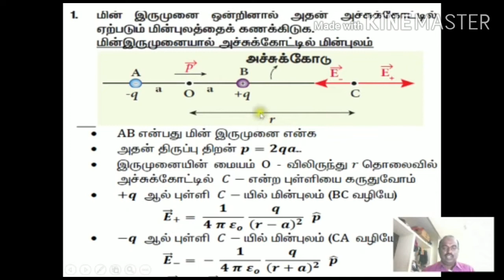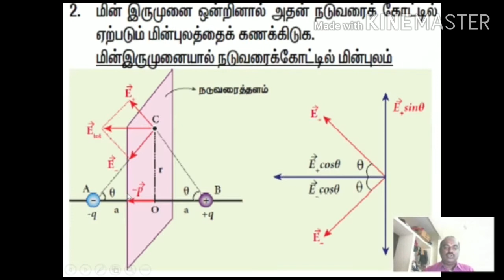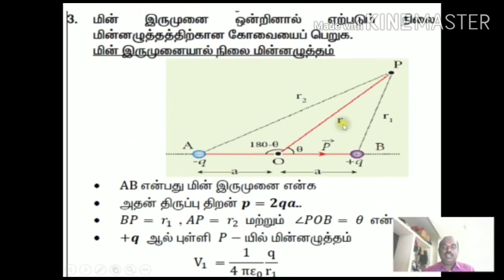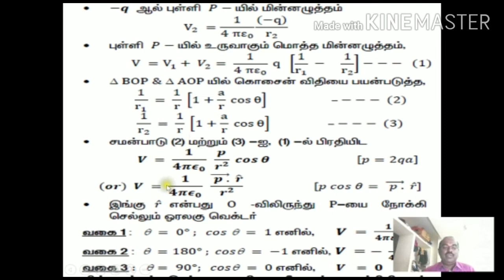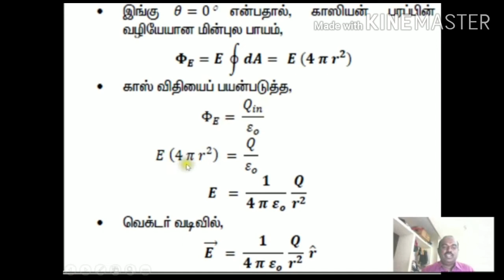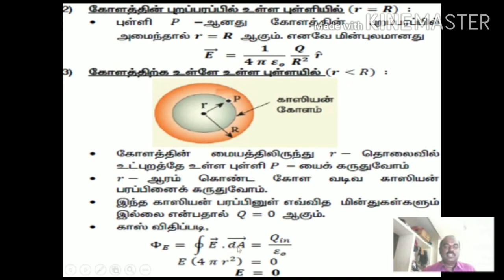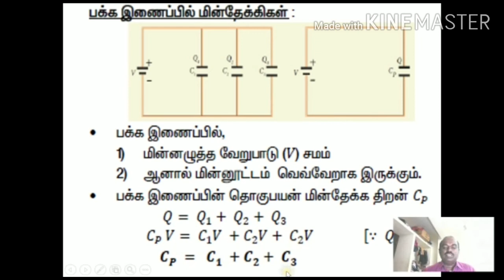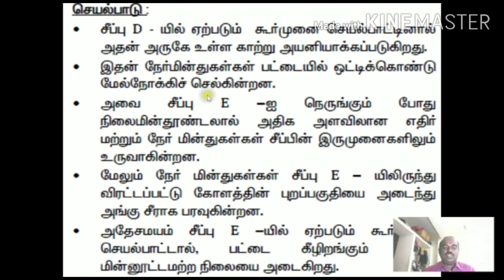+2 இயற்பியல் நிலைமின்னியல் 5 மதிப்பெண் வினா விடை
©️ Crystal physics